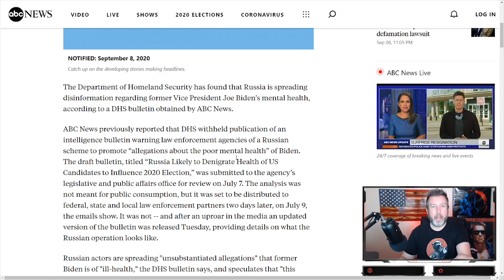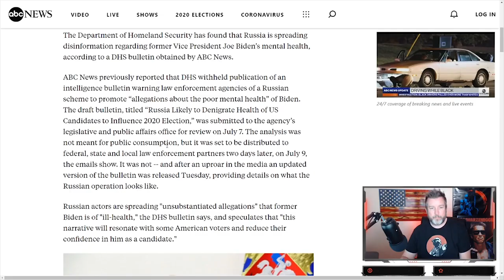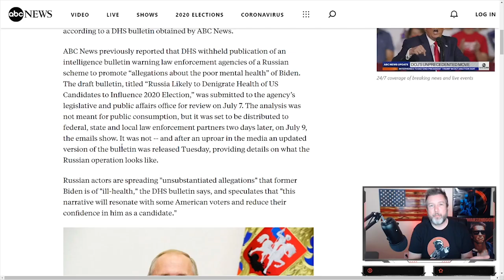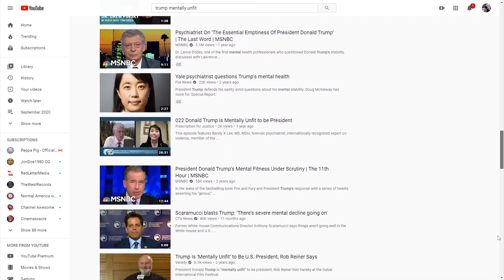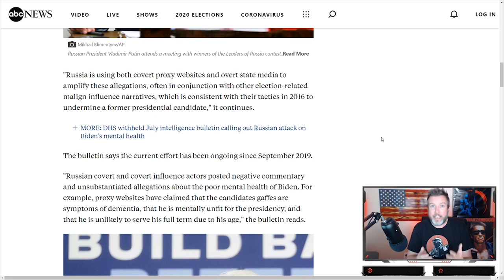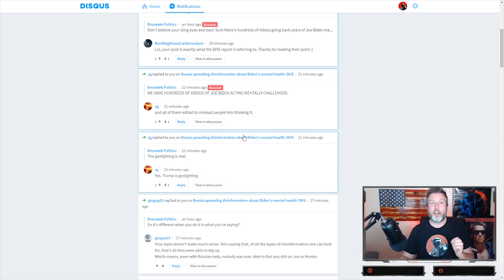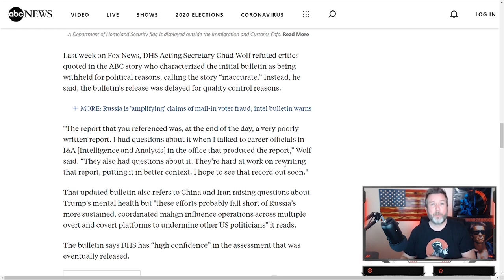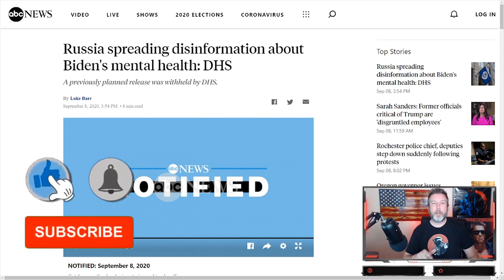INSANE: ABC News Blames The Russians For Joe Biden Dementia Videos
⭐️⭐️⭐️ Purchase 2 week Emergency Food Supply:
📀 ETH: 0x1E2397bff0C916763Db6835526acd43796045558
📀 BTC: 13dnHJyCaLFgzxXZLSSXhgbqAfioXHo33t
📀 LTC:  LRaNzJD6PmCR7FkqHTuSgiAYkE9GSKG8g8
📀 DASH: XasuQ2cSEuPRSnG47XyShcW9XvM1xh6Em8